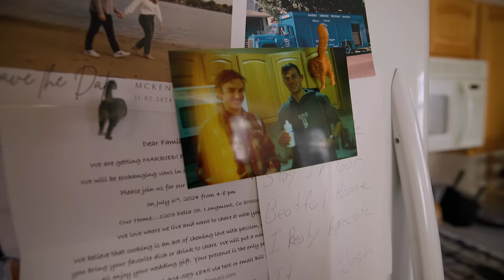Day in the Life | World XC Championships Prep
Katie and Anthony are off to Serbia to represent Team USA at the World Cross Country Championships. Follow along as the newest members of Tinman Elite fit in their last workouts on a chaotic Saturday.